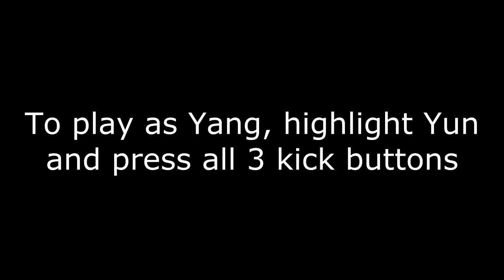Street Fighter 30 Conclusion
The conclusion to the Street Fighter 30th Anniversary Collection
I apologize for the delay, but I had a lot going on